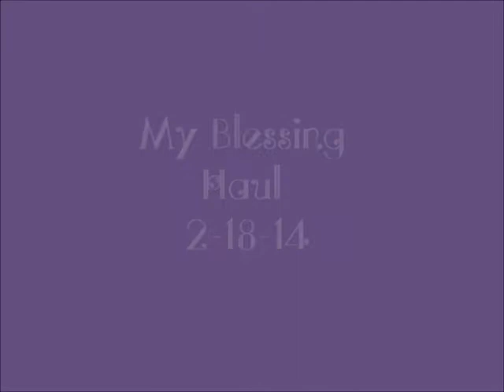My Blessing Haul 2-18-14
Special little video to show all the yummy goodies I found this weekend. TFW